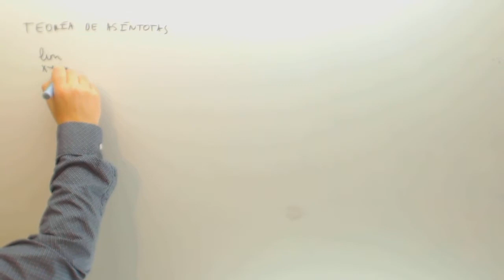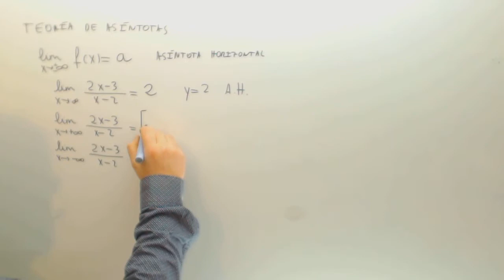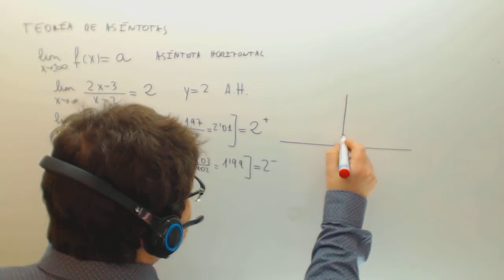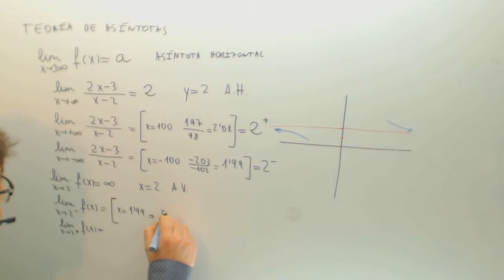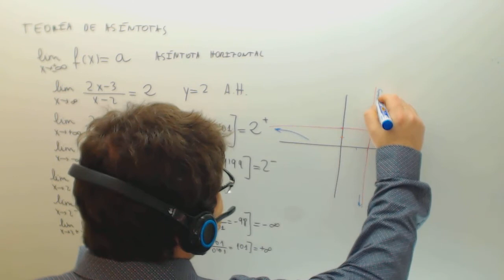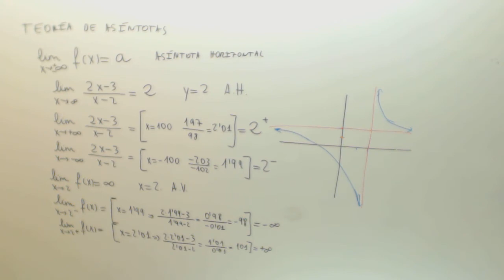Asintota horizontal Matematicas 1º Bachillerato Academia Usero Estepona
Asintota horizontal Matematicas 1º Bachillerato Suscríbete a nuestro canal en Youtube para ayudarnos a seguir creciendo Academia Usero en Estepona, el centro de formación con más vídeos en Internet del Mundo presenta